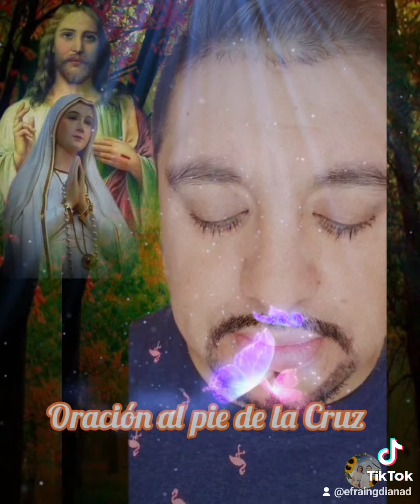Oración al pie de la Cruz ♥️